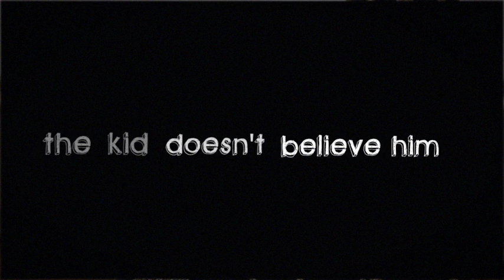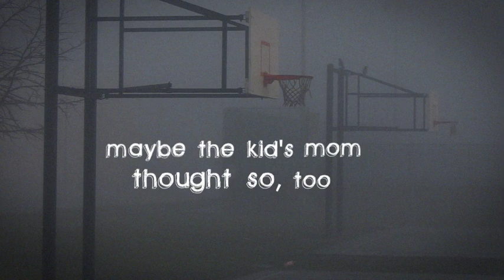Untouchable, A Novel By Scott O'Connor: Trailer 2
It is the autumn of 1999. A year has passed since Lucy Darby's unexpected death, leaving her husband David and son Whitley to mend the gaping hole in their lives. David, a trauma-site cleanup technician, spends his nights expunging the violent remains of strangers, helping their families to move on, though he is unable to do the same. Whitley -- an 11 year-old social pariah known simply as The Kid -- hasn't spoken since his mother's death. Instead, he communicates through a growing collection of notebooks, living in a safer world of his own silent imagining. As the impending arrival of Y2K casts a shadow of uncertainty around them, their own precarious reality begins to implode. Questions pertaining to the events of Lucy's death begin to haunt David, while The Kid, who still believes his mother is alive, enlists the help of his small group of misfit friends to bring her back. As David continues to lose his grip on reality and The Kid's sense of urgency grows, they begin to uncover truths that will force them to confront their deepest fears about each other and the wounded family they are trying desperately to save.

Now available for pre-order wherever books are sold.

'Untouchable' will be published by Tyrus Books in May, 2011